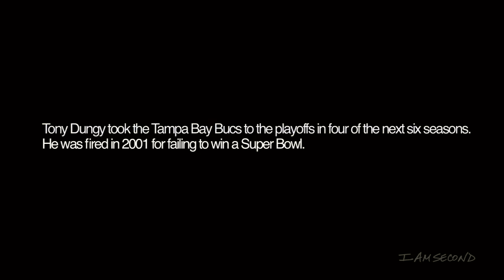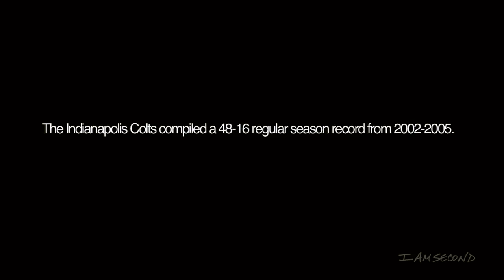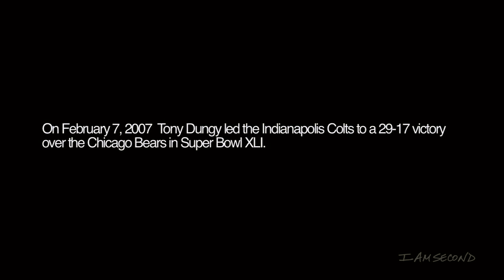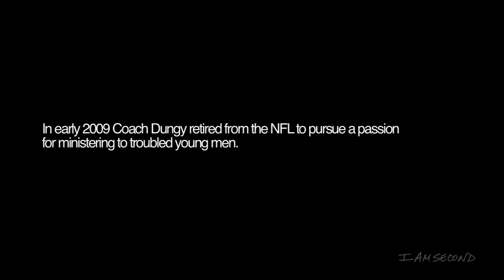Tony Dungy - Is Winning Enough?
A successful career in the NFL would seem to be a dream come true. Money, notoriety, and accolades. Tony Dungy was living that dream, coaching the perennially losing Tampa Bay Buccaneers to a regular spot in the playoffs. It seemed that everything was working out as planned, until he was fired for not winning the championship. Just what was he going to do now?

Eventually repeating the same success as head coach of the Indianapolis Colts, Dungy still battled against doubters in his abilities. Could a Super Bowl victory be the only place of redemption? Or was there another, better way, to understand the big picture of his life?